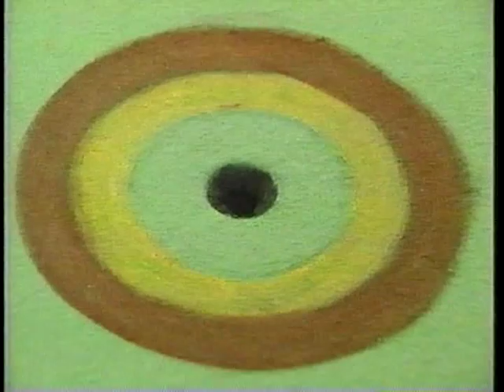Eric's World - The Collectors part 2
It looks like Eric is destined to lose all his marbles until Max agrees to be his "designated marbler" in the great Marble Showdown. Kelly Gruber and his son pay a visit to the trailer park.